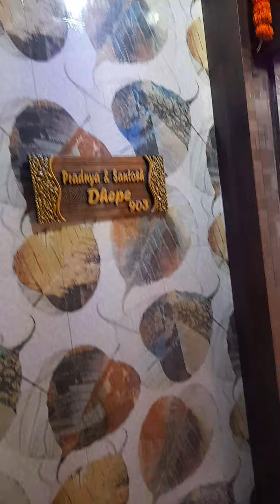interior designer work cidco ghansoli